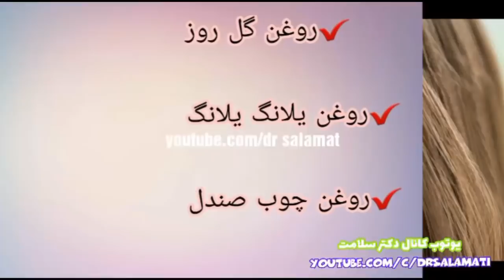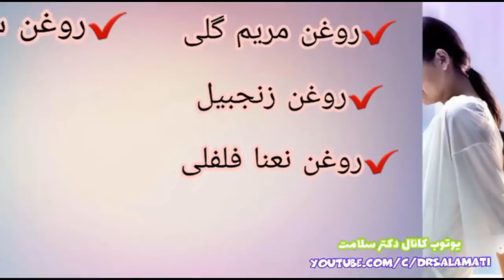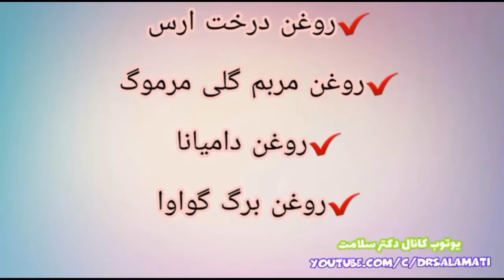فواید عجیب و باورنکردنی ماساژ این قسمت بدن . . .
فواید عجیب و باورنکردنی ماساژ روغن روی شکم و ناف
شکم و ناف هر فردی، می تواند چندین عملکرد مهم را در کنترل خود داشته باشد که ماساژ روغن روی این بخش ها، برای سلامتی و زیبایی، بسیار مفید است. درباره این موضوع جالب، بیشتر بدانید.
شکم در بخش میانی بدن و ناف، دقیقا دکمه وسطی آن است که بر اساس طب سنتی و باورهای علم ماساژ و روغن درمانی و تجربه هایی که در این زمینه به وجود آمده است، روغن مالی این بخش ها و ماساژ آن، می تواند فواید بسیار ارزشمندی داشته باشد که حتما برای شما هم خیلی جالب است درباره فواید آن بیشتر بدانید. ◄  یادتون نره که ما را سابسکرایب کنید! سپاس از همراهی شما .
◄ Our Videos& Photos License From :▼